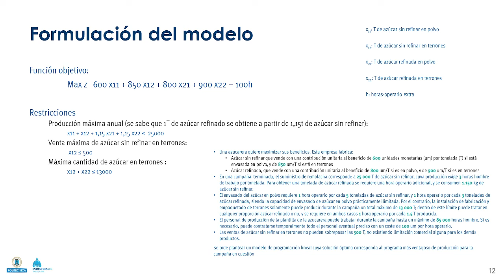Azucarera 06. Otras restricciones de máximos de producción y venta